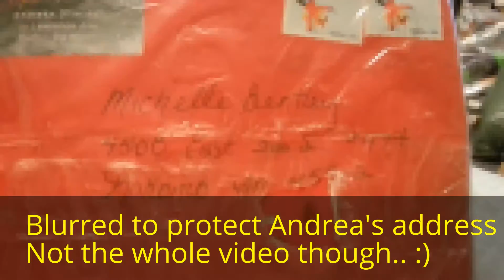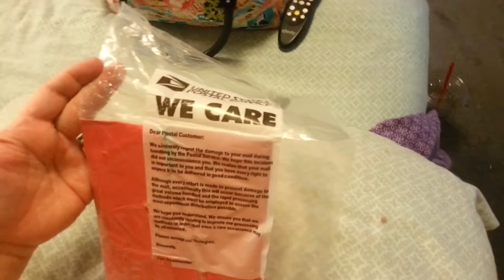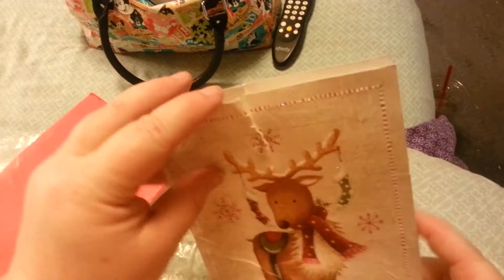Exciting Mail Andrea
Better late than never a long awaited Christmas gift from Andrea Strobel.. Thank you so much Andrea.